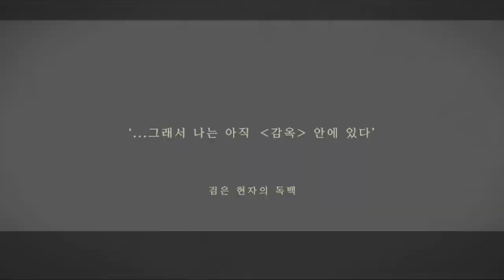프롤로그 - 니어 리[인]카네이션 NieR Re[in]carnation